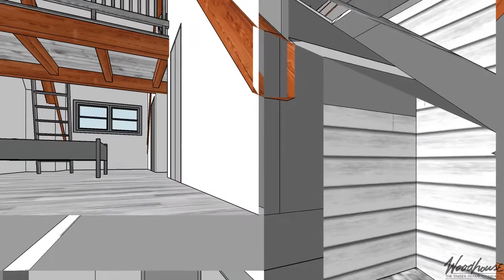Custom - IN Rural Homestead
-5654 SF Gross Living (1st, 2nd, & Lower Levels)
-Located in Columbus, IN
-Douglas Fir Interior Frame, White Oak Exterior